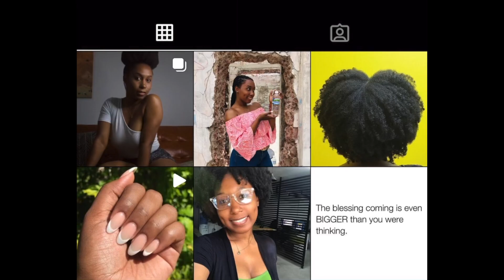TIPS FOR BLEACHING HAIR | WATCH BEFORE You Bleach Your Hair | Naturally Kailz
Hey loves! Hope you all enjoy this video.
These are all my own opinions, I am neither a stylist or hair guru.

00:00 Intro
01:13 PROs
04:25 CONs
09:12 Quick Hair Tip
09:43 Bloopers